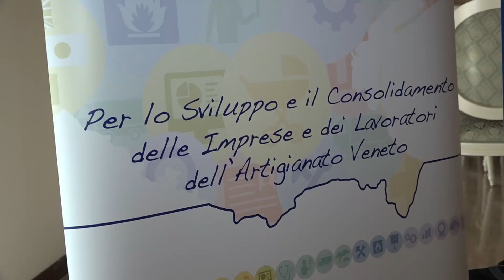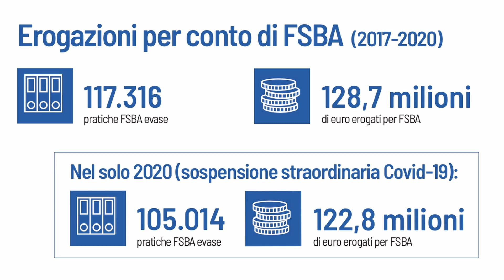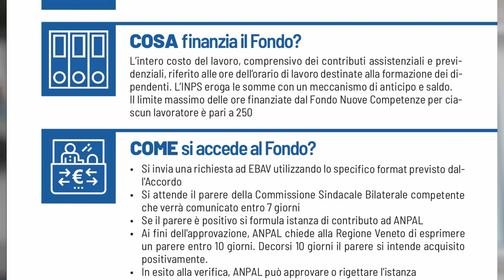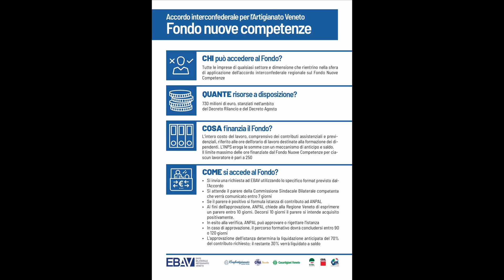Arriva il nuovo EBAV - Siglato anche l’accordo interconfederale regionale Fondo Nuove Competenze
Trent’anni (31 per la precisione) sono passati da quel dicembre 1989 quando le associazioni artigiane venete (Confartigianato e Cna) sottoscrissero con CGIL CISL e UIL un accordo regionale, allora unico nel suo genere, per l’avvio di un ente bilaterale (EBAV) che coniugasse prestazioni rivolte ai lavoratori nel campo sociale ed assistenziale assieme al sostegno allo sviluppo delle micro e piccole imprese. Un ente antesignano nell’erogazione del welfare contrattuale, valore oggi oramai acquisito da tutti gli altri comparti, nato allora sulla base di una “immaginazione” che ha avuto la capacità di leggere il futuro. Una “immaginazione” che ha portato lontano diventando punto di riferimento per molti altri enti bilaterali.
I numeri sono eloquenti. Più di 35mila imprese artigiane aderiscono attualmente ad Ebav per un totale di 156mila dipendenti; in questi anni più 330 Milioni (in euro) sono stati erogati a lavoratori, lavoratrici ed aziende sulla base delle regole fissate dalla contrattazione collettiva regionale.
Altri strumenti bilaterali sono stati nel frattempo promossi tanto da creare un sistema di welfare collettivo artigiano veneto unico ed originale tra cui SaniInVeneto, il fondo regionale per l’assistenza sanitaria integrativa.
L’accordo di allora, il cui significato andava ben al di là dell’istituzione di Ebav, prevedeva una “scadenza statutaria” dell’Ente posta al 31 dicembre 2020. Per questo oggi, giusto 31 anni dopo, le parti (Confartigianato, Cna e Casartigiani per la parte datoriale e CGIL, CISL e UIL per la parte sindacale) non solo hanno rinnovato l’accordo sull’ente bilaterale, dando un segnale di continuità che ai tempi nostri non ha eguali, ma anche introdotto significative novità. Per illustrare i contenuti del rinnovo che non contempla solo la modifica della scadenza, è indetta una conferenza stampa unitaria in occasione della quale verrà presentato anche l’Accordo Interconfederale Regionale, sottoscritto dalle Parti Sociali dell’artigianato lo scorso 16 novembre sul fondo Nuove Competenze